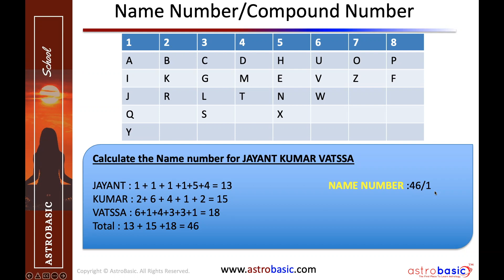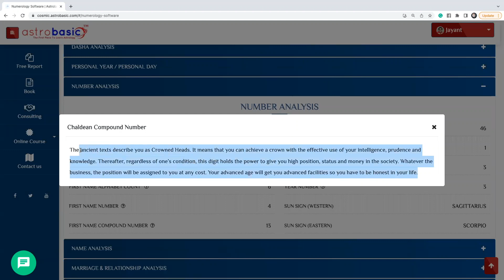Name numerology number 44 | Chaldean name number calculator | astrobasic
We often ignore the importance of compound numbers (Total Name number) when we do the name analysis. Compound number one of the crucial factor during our Name analysis. Watch this video to learn more about the Name number 44.

***New Batch*** Pythagorean Numerology Course  | Bhrigu Nadi Learning Course - Hindi

Numerology Professional Course | Basics to Advanced level | Designed for Professionals - Hindi